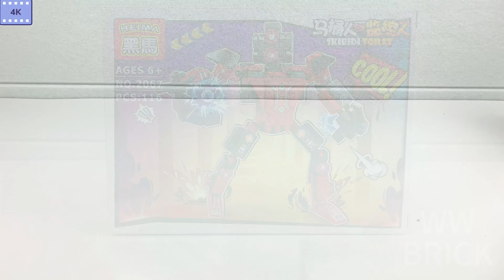LEGO | Skibidi Toilet | cameraman | unofficial lego | Building, Dolls,,toys,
In this video I will show you the Skibidi Toilet LEGO, cameraman!
The design is very simple and easy to build.
We love the world and we love building blocks LEGO.
We want to share our masterpieces with people all over the world. To bring joy to people all over the world!
These are part of the Skibidi Toilet series, unofficial LEGO.

00:00-Display Introduction
00:12-Disassembling and displaying (Cameraman)
00:39-Assembly Build (Cameraman)
09:37-Omni-display

Title:
（English）Skibidi Toilet | cameraman | unofficial lego |
（中国）Skibidi Toilet | 摄像人 |非官方乐高 |
  ( Español )  Skibidi Toilet | Camera Man | LEGO no oficial | LEGO no oficial
  ( Português ) Sanita Skibidi |  Camera Man | LEGO não oficial
（Japan）レゴ｜スキビディ・トイレ｜モニター｜非公式レゴ｜LEGO

More tags:
LEGO,Unofficial Lego,Skibidi,Toilet ,Skibidi ，cameraman ,Unofficial LEGO,